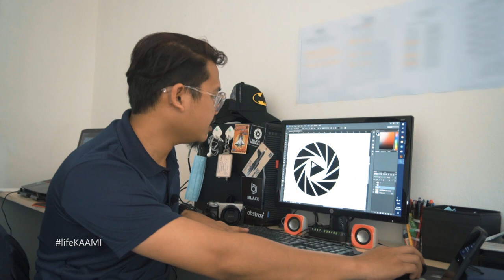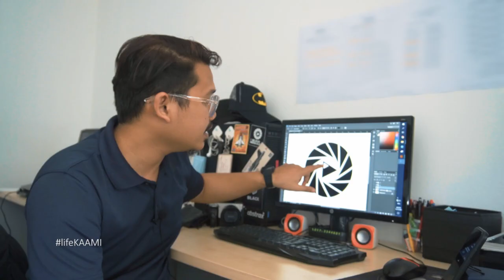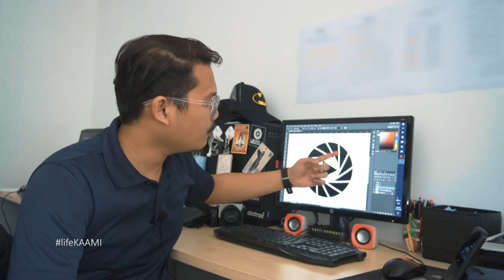LifeKAAMI - E4 - Edisi Maksud Logo KAAMI Studio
Salam & Hi ! Episod 4 Kite throwback pasal penciptaan logo KAAMI